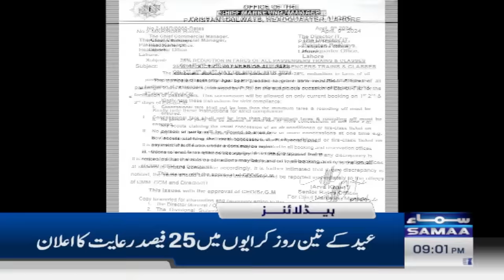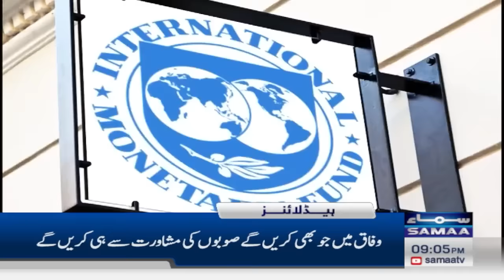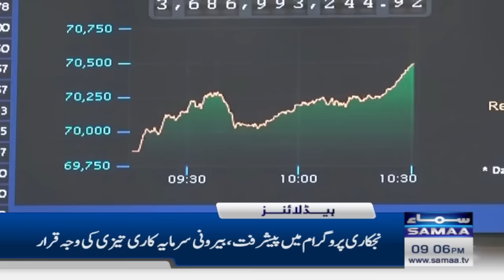Samaa News Headlines 9 PM | Big News About Eid Moon | 9 April 2024 | SAMAA TV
Shawwal moon sighted Eidul Fitr to be celebrated in Pakistan tomorrow